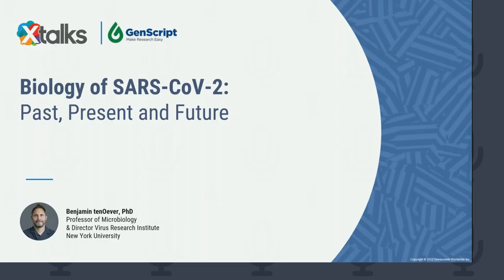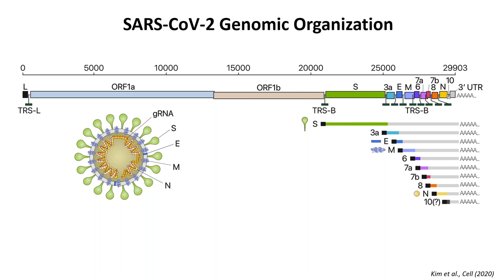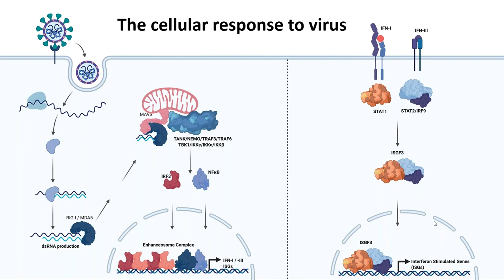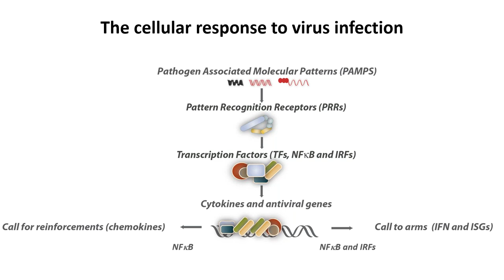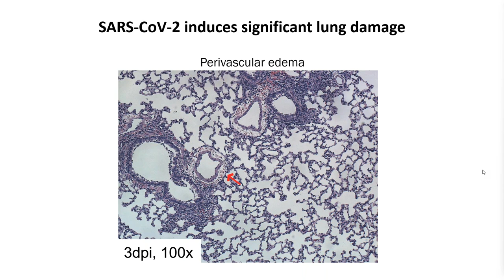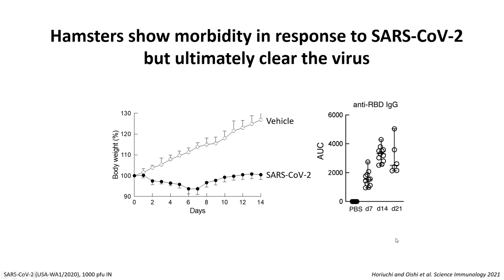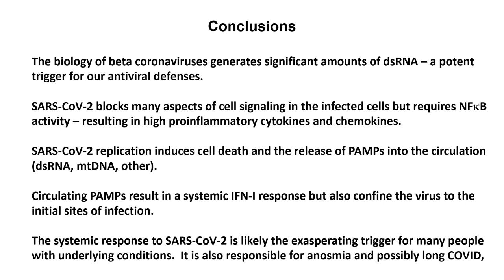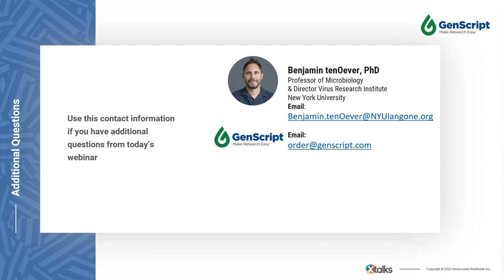Biology of SARS CoV 2: Past, Present and Future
The origin and biology of SARS-CoV-2, the virus responsible for the COVID-19 pandemic will be discussed. More specifically, we will detail how our immune system responds to infection, how variants such as Omicron emerge, and we will delineate the different outcomes that can result, including long COVID. Learn everything we presently know about this virus and the biology underlying COVID-19.

In this webinar, you will learn:
1.The origin of SARS-CoV-2 and the nature of viruses in general
2.How the body initially responds to SARS-CoV-2 infection
3.The molecular basis for Long COVID